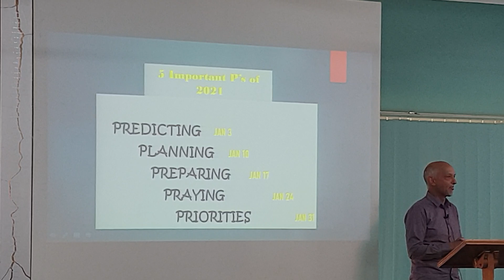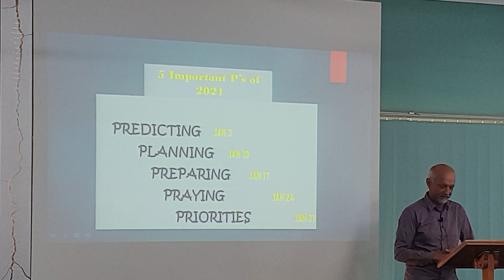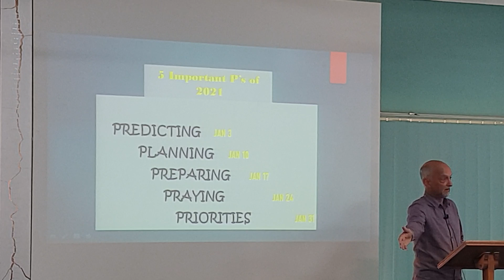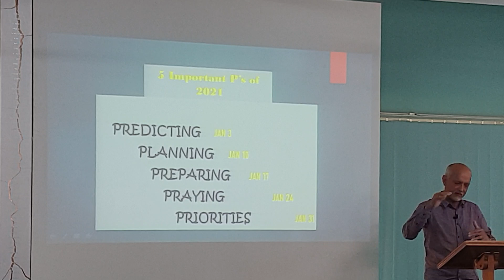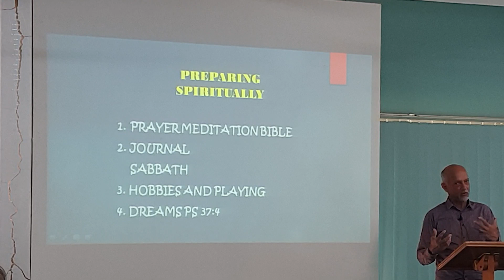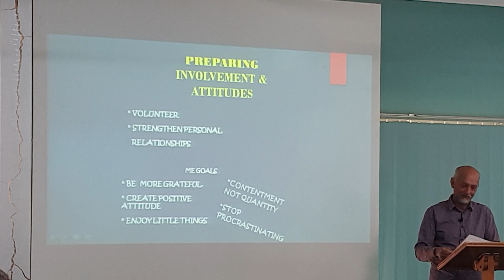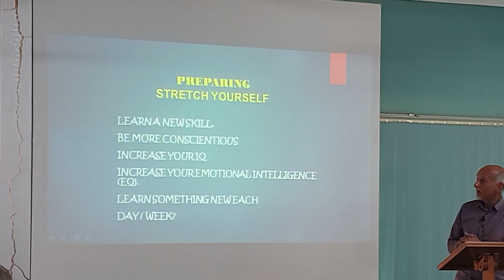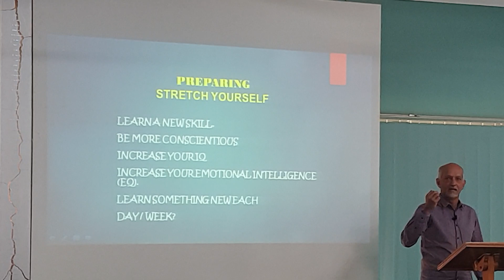Message Sunday 17th Jan 2021 - 5 Important Ps of 2021: Pt.3 Preparing - Ps. Jeremy VanLangenberg